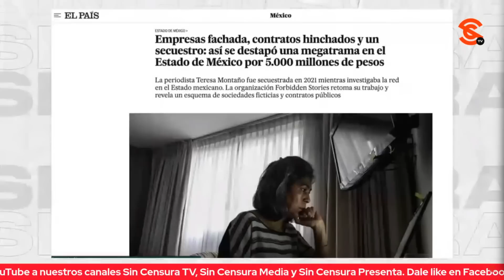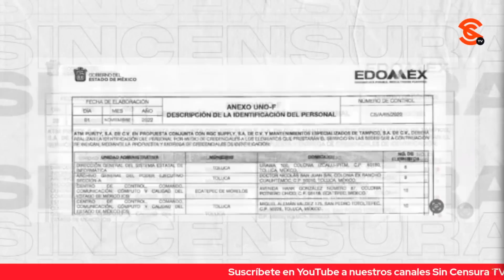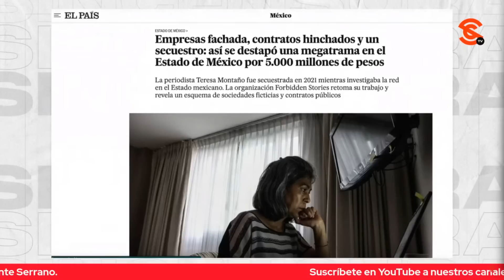¡DESFALCO INMENSO EN EDOMÉX! TERE MONTAÑO DETALLA CONTRATOS MILLONARIOS A PURO FANTASMA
La periodista Teresa Montaño Delgado detalló en SinEmbargo un recuento que deja visible el inmenso desfalco en el que habría incurrido el gobierno actual de Alfredo del Mazo en el Estado de México con una serie de contratos multimillonarios a empresas fantasma, y en el que estaría involucrada Alejandra del Moral, según la investigación.